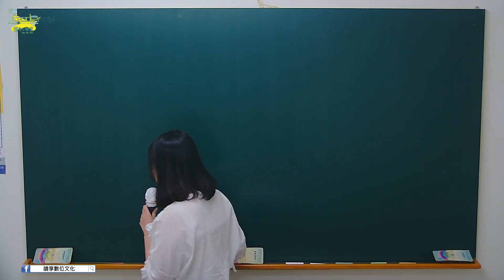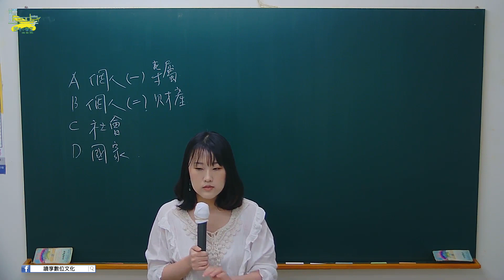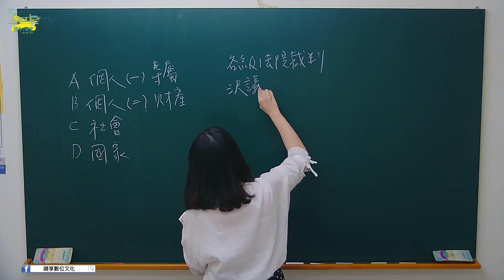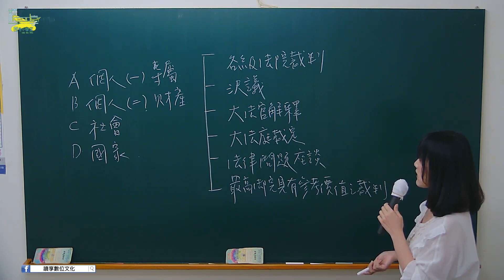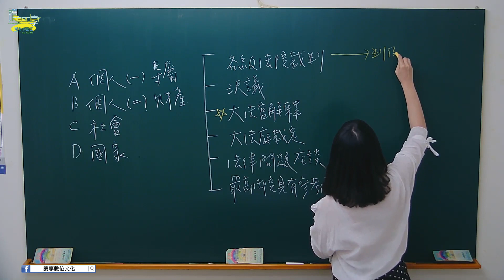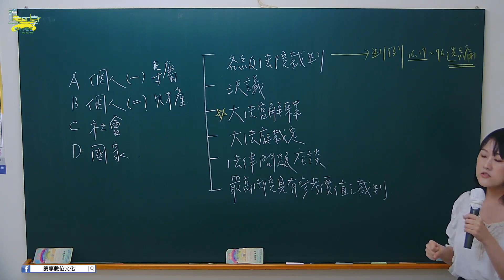讀享國考小學堂 2020【老師！我想唸】小百合的刑法分則實務 EP.1